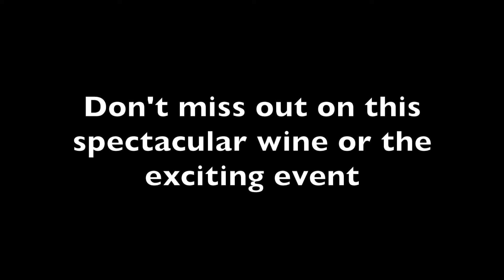Whisper Wines/Row Eleven Virtual Event - December 5, 2020